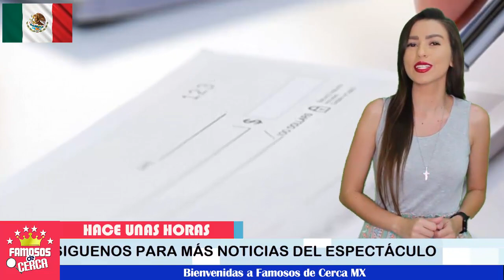🚨😱 ¡ Exnovia de Larry le Envia Mensaje para que 𝗧𝗼𝗺𝗲 𝗣𝗥𝗘𝗖𝗔𝗨𝗖𝗜𝗢𝗡𝗘𝗦 Ninel Conde ! ⛔😬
Expareja de Larry Ramos pone sobre aviso a la famosa Ninel Conde.

 BIENVENIDOS!!!